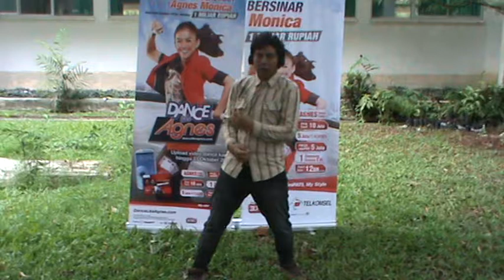Telkomsel DLA Samarinda by Aat Ega Part 2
Fakultas Kehutanan UnmuL samarinda